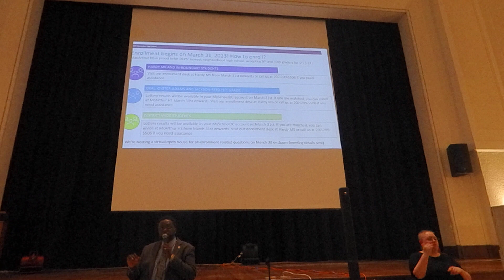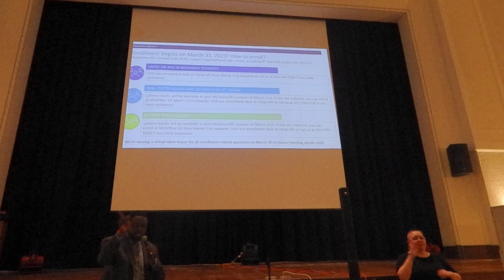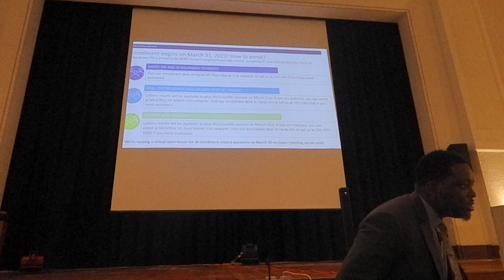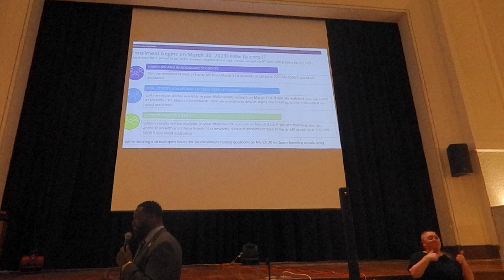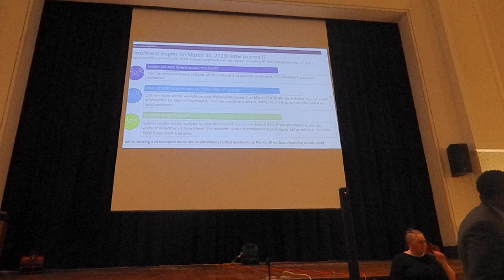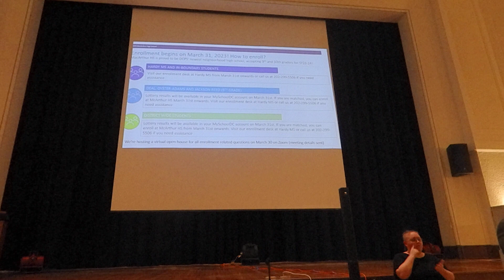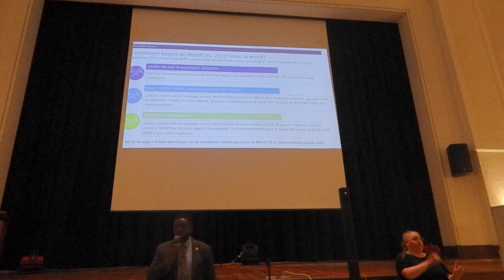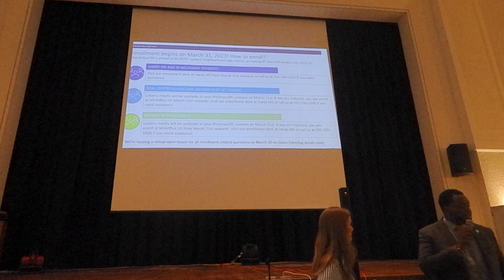MacArthur HS Night Part 4